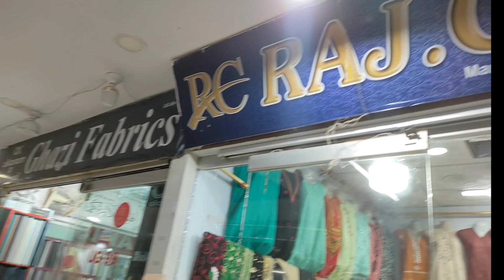Sale Alert** | COD available | till Chand Raat | stitched collection | Eid Variety | Hamary Vlogs